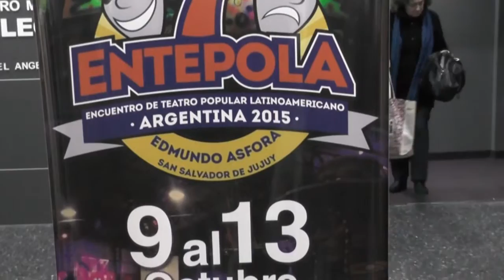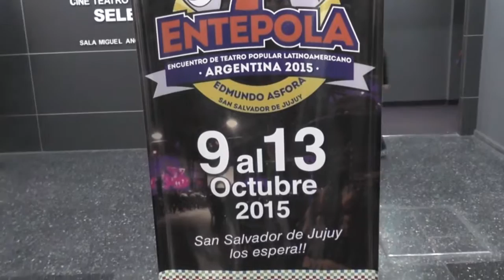ENTEPOLA 2015 Edmundo Asfora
El Intendente de la Municipalidad de Jujuy, Arq. Raul "Chuli" Jorge participó de la apertura de la 7º edición del Encuentro Nacional de Teatro Popular Latinoamericano, que lleva por nombre al gran Director, actor y artista Edmundo Asfora.